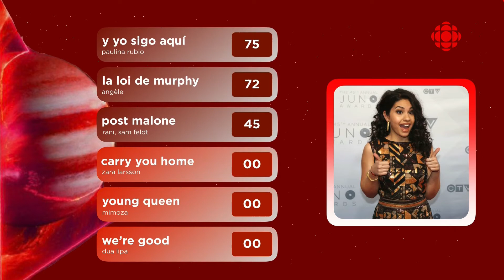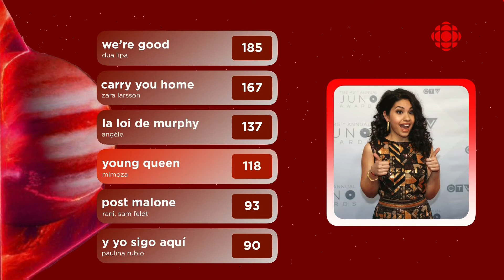Canada Decides - Canadian National Selection (Grand Final Results) 🇨🇦 - Planetvision 14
Grand Final Results of the Canadian National Final! - Canada Decides 🇨🇦